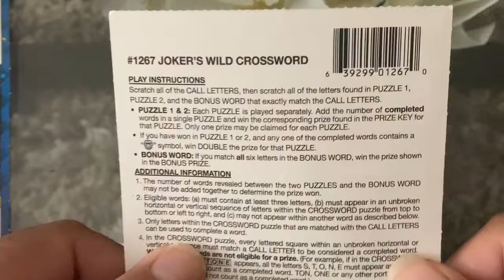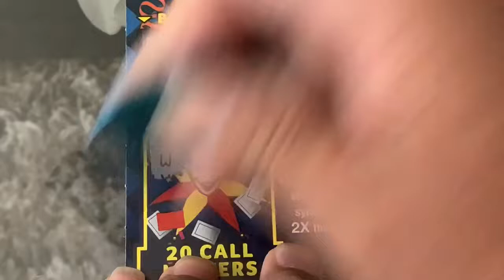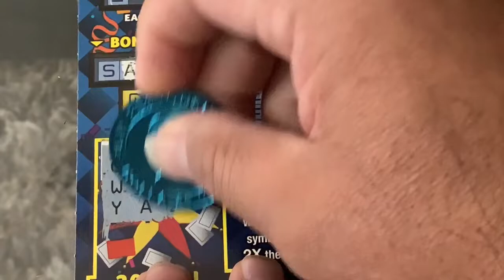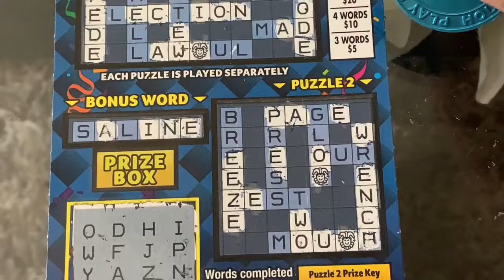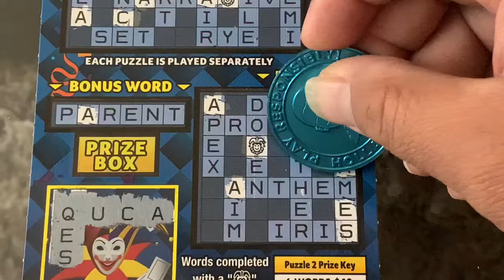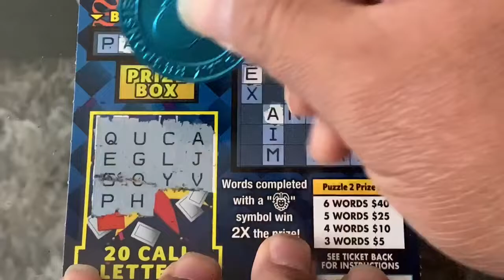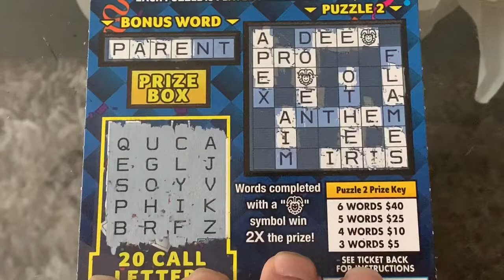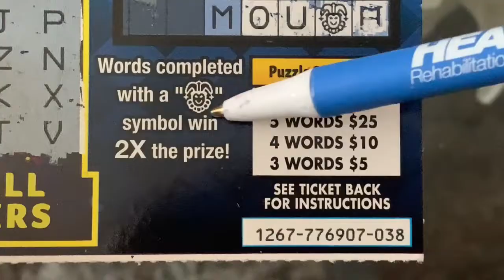🔥$50,000 TOP PRIZE🔥JOKERS WILD CROSSWORD🔥@arizonalottery